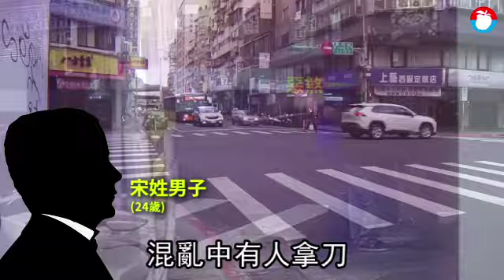台語片 台北市萬華區西門町醉男亂嗆挨刀捅腹 3惡煞新北三重落網 | 台灣 蘋果新聞網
台北市萬華區西門町商圈，於昆明街與漢口街路口，昨天（19日）深夜11時許，宋姓男子（24歲）在路口遭一群惡煞圍毆，過程中還遭刀子刺中腹部，宋男當場倒地血流如注，警消獲報到場時，立即將宋男送醫搶救，行兇的惡煞們已經搭車逃離現場，所幸宋男送到醫院急救後暫無大礙，初步了解，宋男因為喝醉亂嗆人，被捅了腹部一刀，警方鎖定3名涉案嫌犯，今天（20日）下午循線在新北市三重區逮捕3男，並帶回警局偵訊。